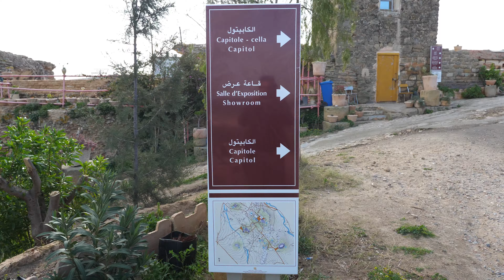Day Trips from Tunis: Uthina / Oudna - Roman Archaeological Site, Tunisia, North Africa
A day trip from Tunis to Uthina (or Oudna), an Ancient Roman archaeological site around 30km south of the capital Tunis here in Tunisia, North Africa.  Here you can find an amazingly preserved amphitheater, public baths, forum, capitol and private residences including mosaics. This was a very wealthy settlement in the Roman Empire, where Emperor Augustus settled veterans of his 13th Legion following The Final War of the Roman Republic. As usual, we were the only tourists there!

You can buy my Bradt Travel Guidebooks to Angola, Equatorial Guinea and (eventually) Tunisia, using this

Buy my Kayak The Kwanza book here (with 25% of profits donated to The HALO Trust)

OR